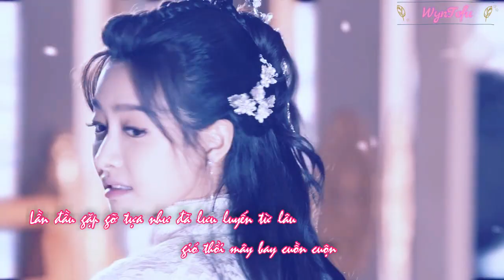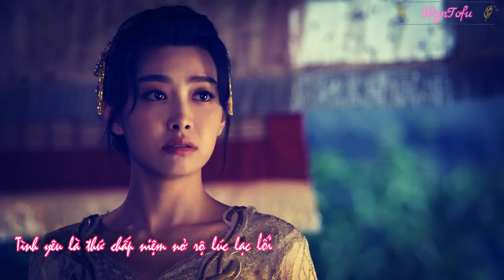[Vietsub] Đào Hoa Nặc ( 桃花诺 ) - Đặng Tử Kỳ / Thượng Cổ Tình Ca Ost (上古情歌 )